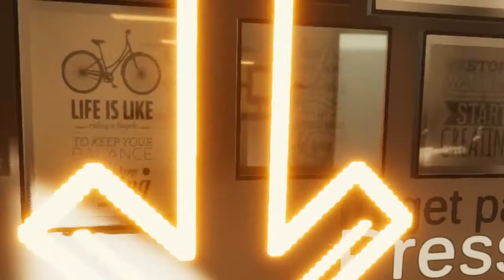Tutorial Room in VR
Unity 2019.3
HDRP
SteamVR